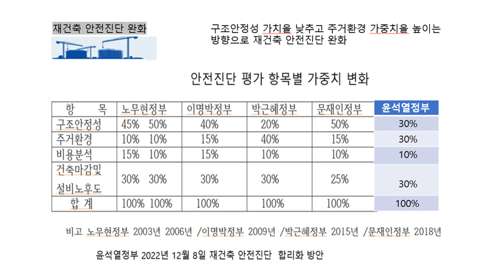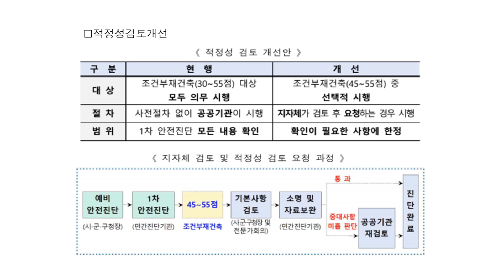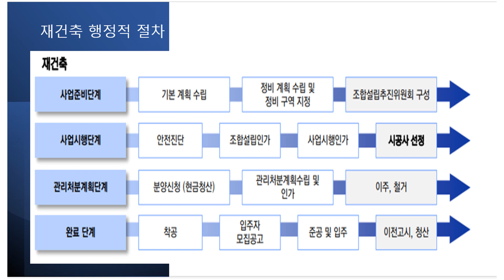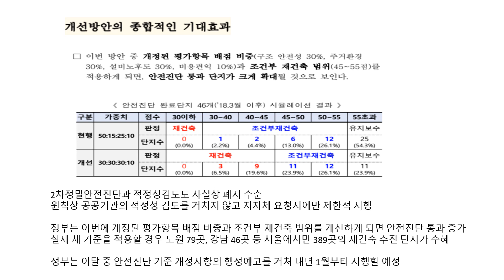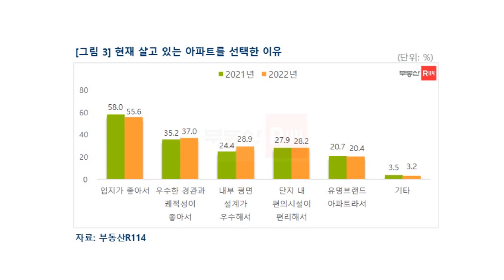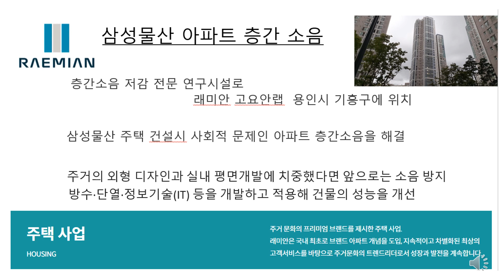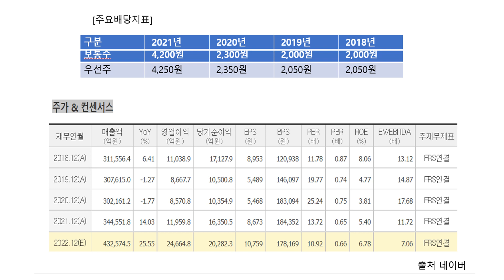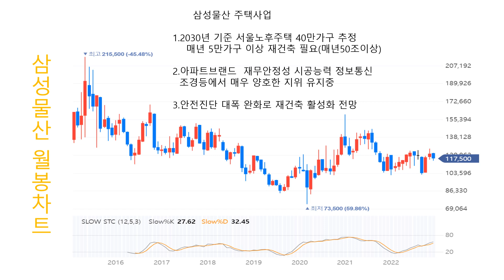삼성물산과 재건축 안전진단 규제완화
재건축 안전진단 규제 완화

1.안전진단은 주택노후도 및 불량 정도에 따라 구조 안정성 여부, 보수비용, 주변 여건 등을
   조사하는절차

2. 안전진단은 재건축 사업을 하기 위한 첫 관문인데  통상 예비안전진단(현지조사)→
    1차 안전진단(정밀안전진단)으로 이루어지는데  만약 조건부재건축(45 – 55점)인경우
    원칙적으로 공공기관의 적정성 검토을 거치지 않고 지자체가 요청시에만 예외적으로
    공공기관의 적정성검토 시행하도록 개선(적정성 검토 개선)

3.1차안전진단 결과 45점이하이면 재건축 안전진단통과 //  45 – 55점이면 조건부재건축
   55초과시 유지보수

4.안전진단 평가 항목별 가중치변화

 현행    구조안전성 50%   주거환경 15%  기타 35% (건축마감도및설비노후도 / 비용분석)
 개선안 구조안정성 30%  주거환경 30%  기타 40%

  45점이하 재건축     45 -- 55점 조건부재건축   55점초과  유지보수

삼성물산 주택사업

1.2030년 기준 서울노후주택 40만가구 추정
    매년 5만가구 이상 재건축 필요(매년50조이상)

2.아파트브랜드  재무안정성 시공능력 정보통신
  조경등에서 매우 양호한 지위 유지중

3.안전진단 대폭 완화로 재건축 활성화 전망